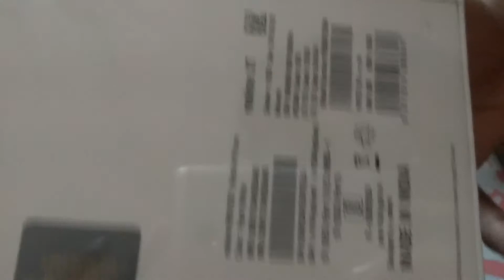Realme XT Unboxing 64MP Quad Camera Smartphone🔥🔥🔥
Realme XT comes with a 64MP rear camera with Quad camera setup has 6.4" Full HD+ sAMOLED screen is powered by Snapdragon 712 SOC comes in 4/6/8 GB RAM and 64/128 GB storage has a 4000 mAh battery with VOOC 3.0 fast charging.